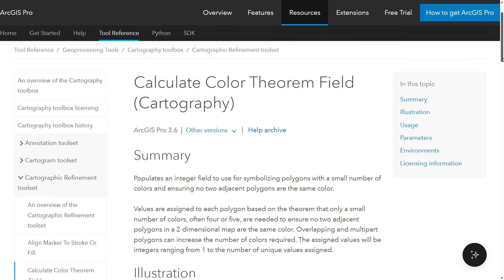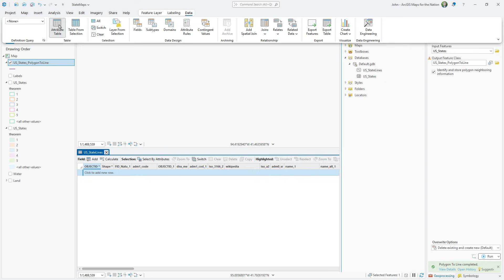How to Make a Political Map in ArcGIS Pro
Here's how you can make the classic National Geographic sort of political style map, with inner tint band ribbon buffalo tint things, AND ensure no colors touch each other. We'll use way more tools than you think and rely on a hotly contested mathematical theorem!
All from the comfort of ArcGIS Pro.

0:00 Politically correct introduction
1:03 Behold! The donut symbol effect!
1:48 Color theorem calculation time!
3:10 Unique value symbology
3:20 Hacking the "Favorites" style for quick symbol bashing
5:13 Customizing an individual color
5:24 Duplicating and modifying a layer
6:21 Set reference scale
6:42 Polygon to line, and topological insurance
8:40 Customizing a dash pattern